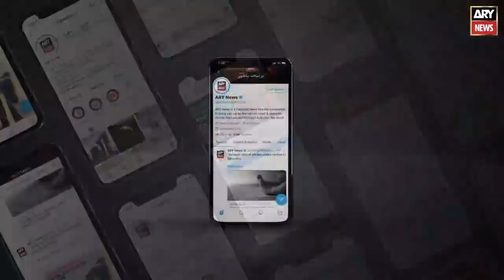PDM protest in Karachi, Maulana Fazal-ur-Rehman's speech